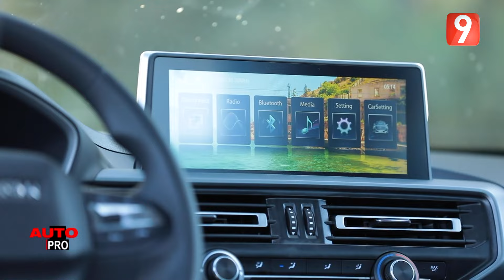AutoPro S06 EP04 P02